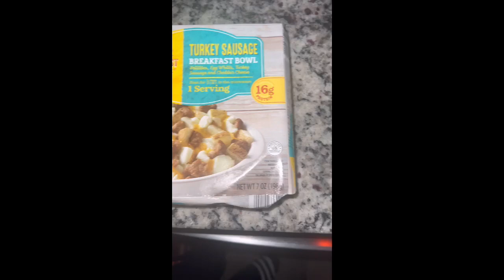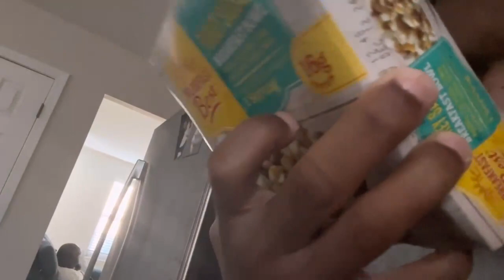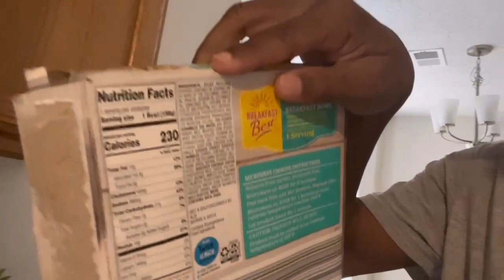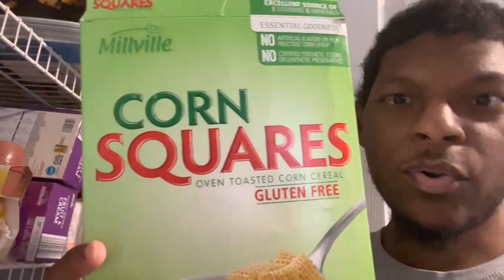I’m being consistent! | on my workout journey